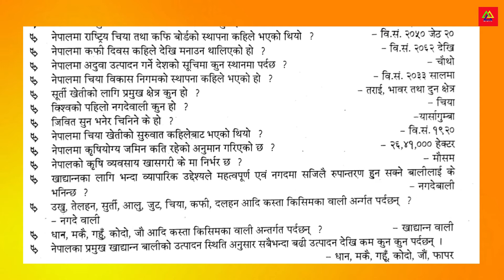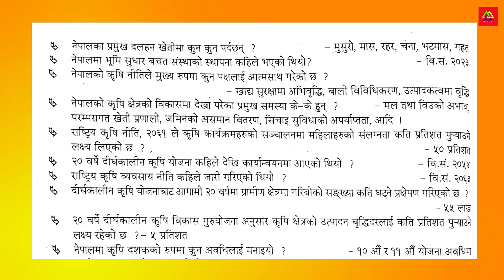Loksewa online tayari | कृषि जानकारी PART 1| Loksewa Gyan | Loksewa GK | SMART GK | PSC GK